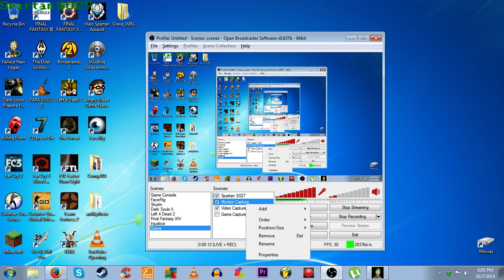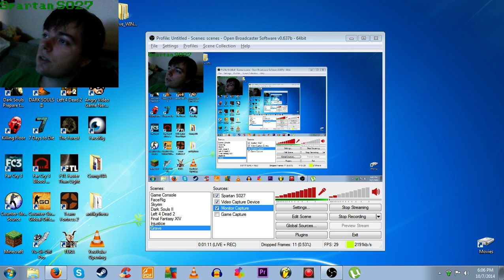Grave-ly Scared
My Twitch stream of the Kickstarter Demo of Grave for PC.